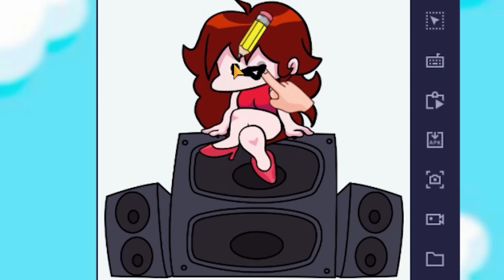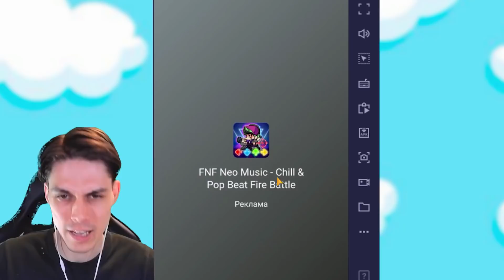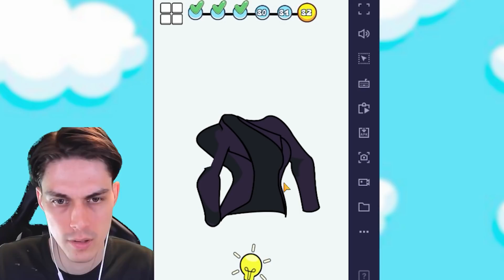ДОРИСУЙ КОЕ ЧТО В FRIDAY NIGHT FUNKIN ! - FNF Mobile Game [Android - IOS]